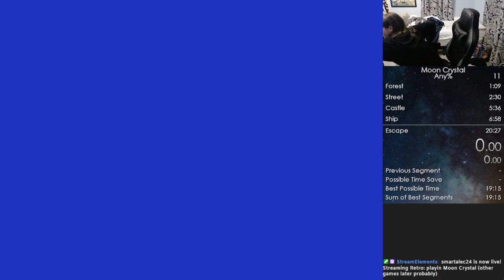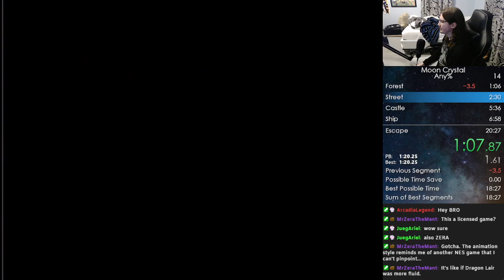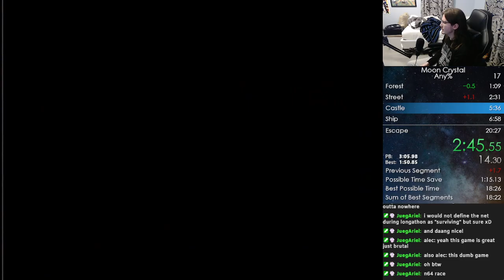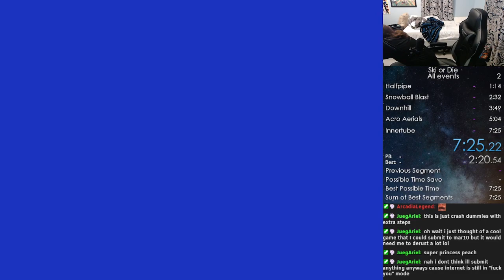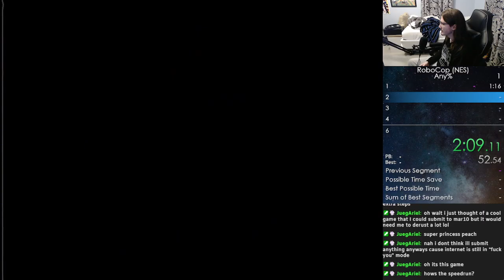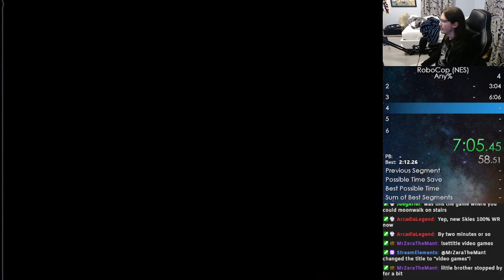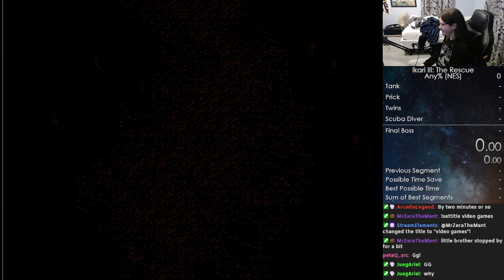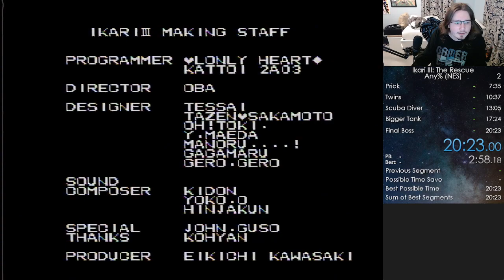smartalec24 - Stream Archive | 2/20/2023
Games Played - Moon Crystal, Ski or Die, RoboCop, Ikari III: The Rescue